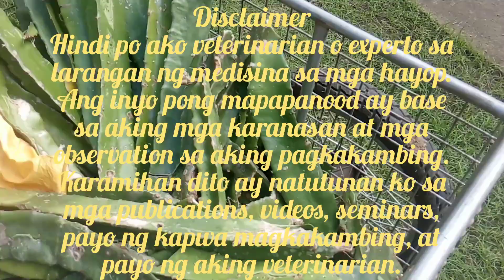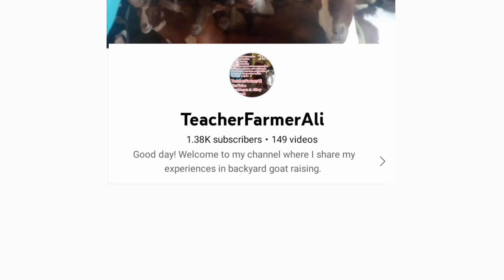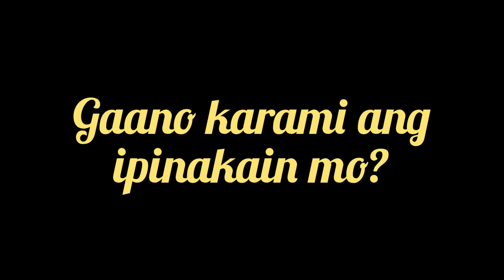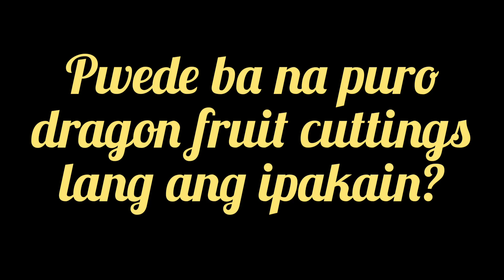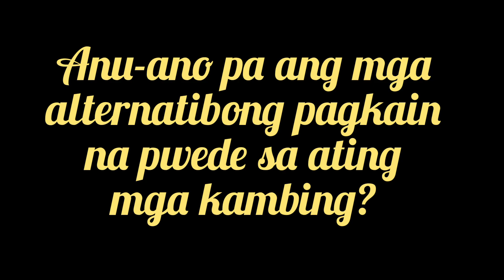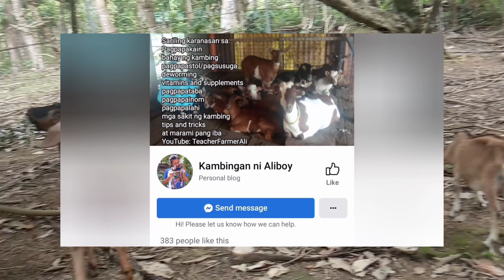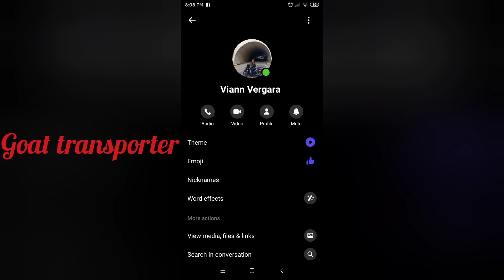Dragon fruit cuttings pagkain ng kambing - Salamat Kulit Family ❤️😁🐐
Maraming salamat sa Kulit Family sa dragon fruit cuttings mula sa kanilang dragon fruit farm ❤️😁🐐

Subukan ko nga mga ka-kambing kung kakainin ng aking mga alaga itong mga cuttings ng dragon fruit mula sa kapwa natin farmer, at YouTube content creator (Kulit Family)
Samahan nyo kami sa video na ito upang tuklasin kung kakainin nga ba nila? Ano ang epekto? Gaano karami? At saan makakakuha?
YouTube TeacherFarmerAli
Facebook Kambingan ni Aliboy
Kulit Family upang makapanood din kayo ng mga videos tungkol sa farming (dragon fruits and fruit trees)
Salamat po and happy goat raising sa atin.